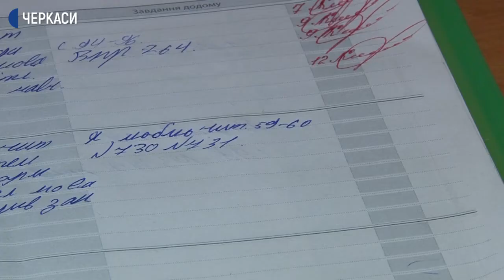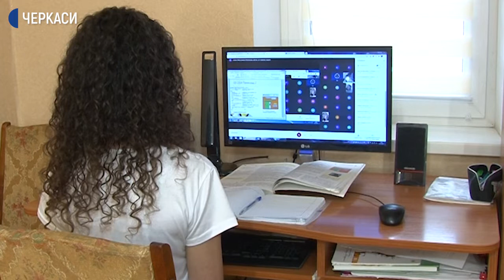Через негоду черкаські школярі навчались дистанційно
12 лютого черкаські школярі навчались дистанційно. Таке рішення вчора ухвалила міська комісія з питань техногенно-екологічної безпеки та надзвичайних ситуацій через погіршення погодних умов.